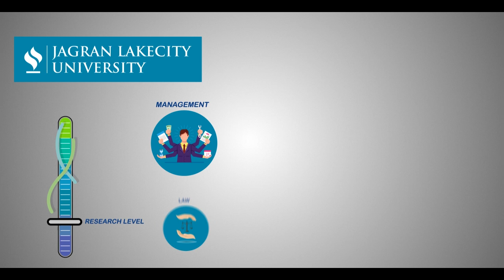Jagran Lakecity University (JLU) Campaign Video Session 2019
Jagran Lakecity University (JLU) is one of the fastest growing and one of the most awarded university of Central India having internationalization and practice-based pedagogy at its core. Currently the university is offering 66-degree program to more than 2500 students from 7 countries. The university has 27 partnership with top industries and international universities ensuring the students get great exposure both nationally and internationally. JLU Bhopal is the only private university from central India to be part of the prestigious European Union’s Twinning program and is currently the country chair for Association of Universities of Asia Pacific.

Consistently awarded as the best private University in Central India, Jagran Lakecity University has a beautiful campus spread over more than 200 Acres of land with all the modern facilities and has around 2500 students from India, SAARC and Africa. Since last academic session we have also hosted students & Professors from Europe as well. We have around 27 academic partnerships with some of the leading global Universities, and this has helped us to align and benchmark with the best academically. Now increasingly we are getting student enquiries from UAE as well.

The University has been bestowed with several prestigious awards, such as 'University of the Year' by Government of Madhya Pradesh for consecutive four years in 2014, 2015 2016 and 2017 and is recognized as a Global League Institution in 2015 at the House of Commons, London, UK.  JLU Bhopal has been ranked “No. 1 Private University in Madhya Pradesh” in the year 2017 & 2018 by several leading publications.